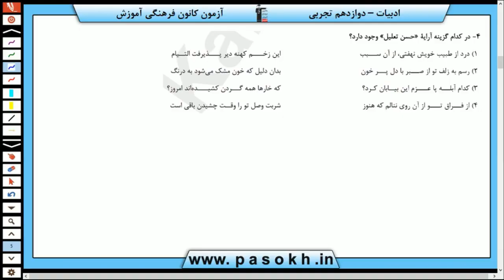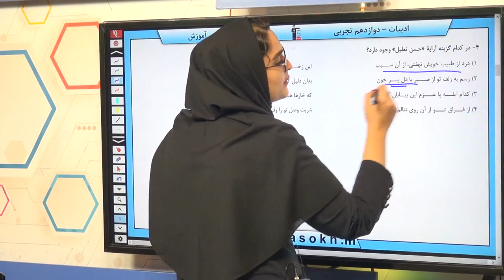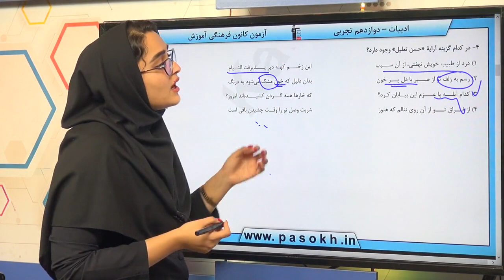پایه دوازدهم تجربي فارسي آرايه سوال 4 درصد پاسخگویی 31